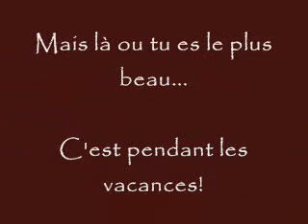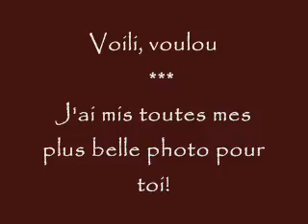Mon petit frère Quentin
Voila une petite vidéo de mon petit frère, si il n'était pas il faudrai l'inventer!lol